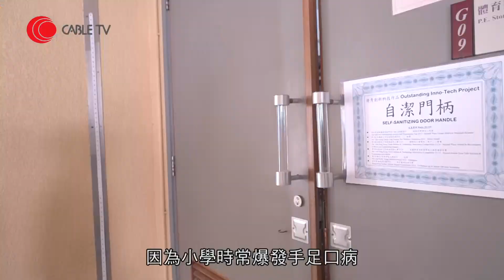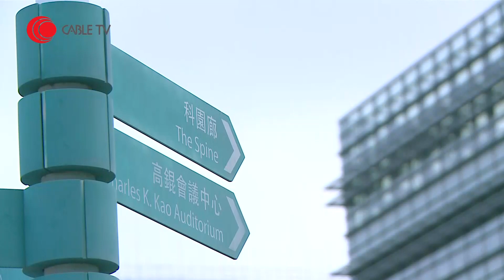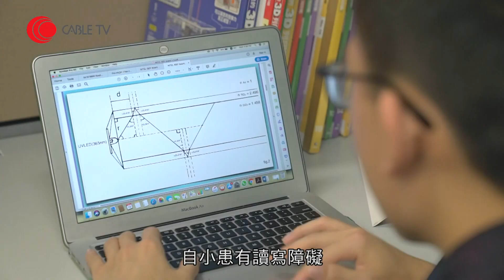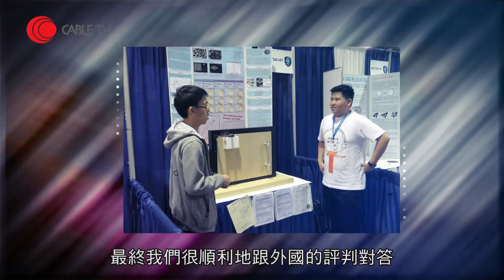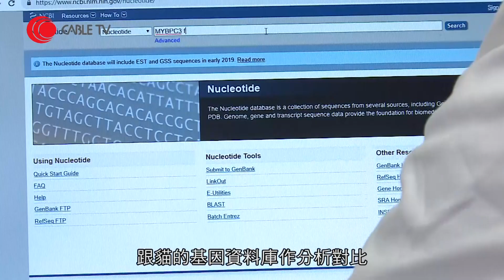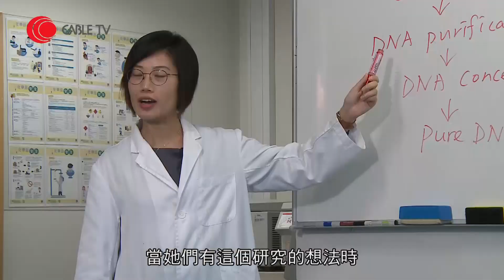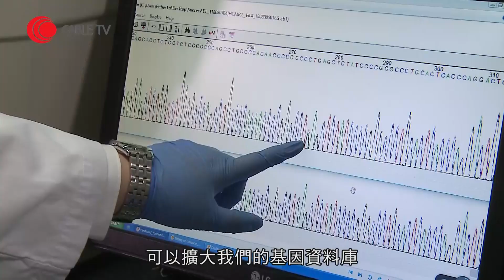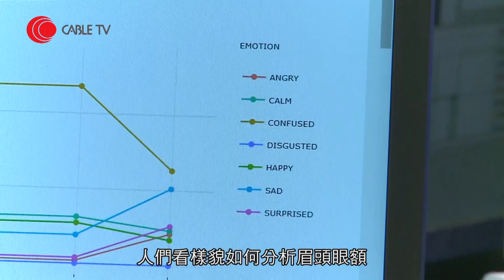自動清潔門柄 減低公眾傳染病風險；人面識別系統 助學校提早找出學生情緒問題－發現酷 ep13（主持：黃芳雯、盧頌恩）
香港人壓力大，好多時都會出現情緒問題。所以黎錦濤同林伽洛，特別發明「智能讀心神眼」盼能及早發現情緒問題。 香港人口密集，公共場所的門柄、扶手隨時成為細菌溫床。李鍵邦及黃深銘為減低公眾患傳染病的風險，發明自潔門柄，勇奪外國發明大獎。